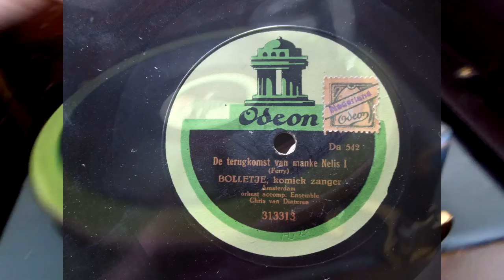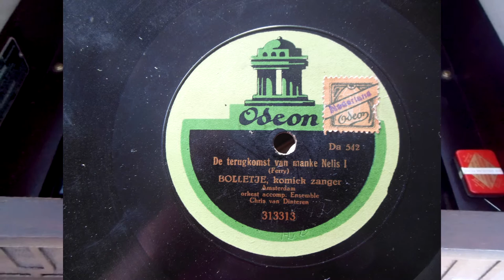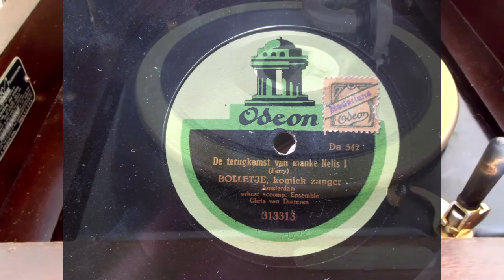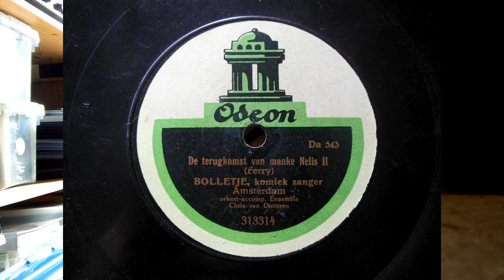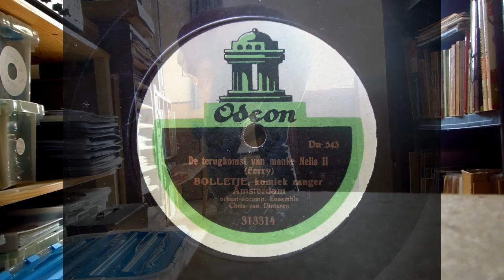(1920) De terugkomst van Manke Nelis deel I en II - Bolletje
Artiesten naam voor Meijer Nunes Nabarro (Geboren te Amsterdam op 26 juli 1895 - gestorven te Auschwitz op 28 februari 1943)

Op Odeon 313313 (Da 542 en Da 543)